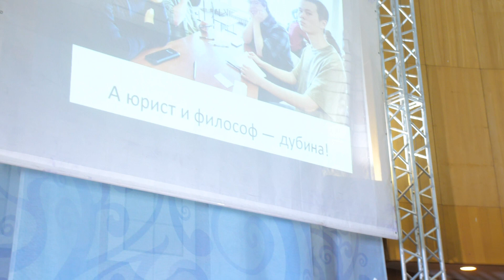Физика (бакалавриат, магистратура)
Использованные композиции:
Glinka: A Life For The Tsar. Suite; 2.
Armenian National Philharmonic Orchestra

Студенческий гимн «Gaudeamus»
Хор СПбГУ

Piotr Ilitch Tchaikovski. Le Lac des cygnes " Danse des coupes "
Opéra national de Paris

Государственный гимн Российской Федерации
Хор СПбГУ

Л.Я. Тихомиров. Песня «Наш Университет».
Студия эстрадного вокала ДКиН СПбГУ